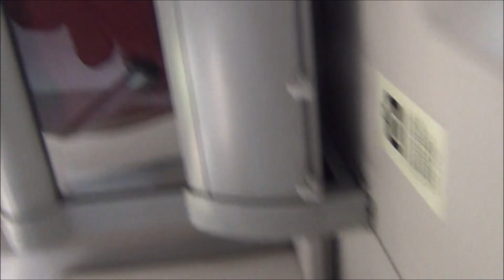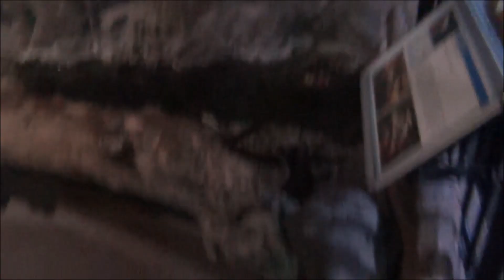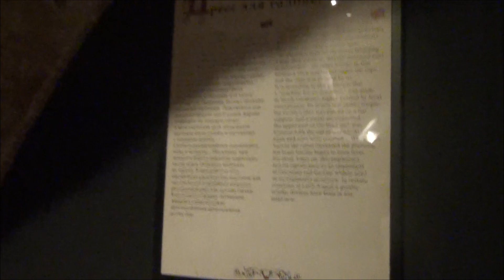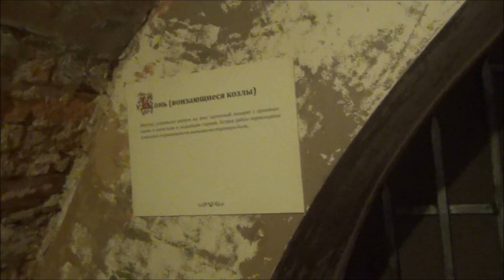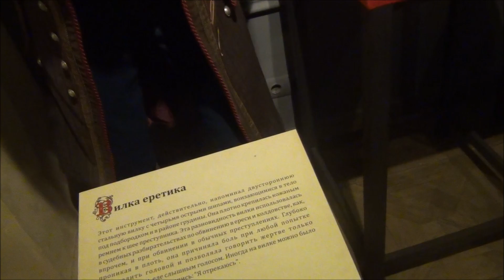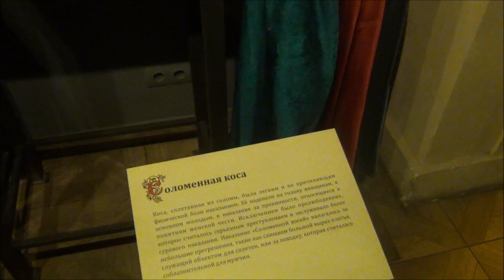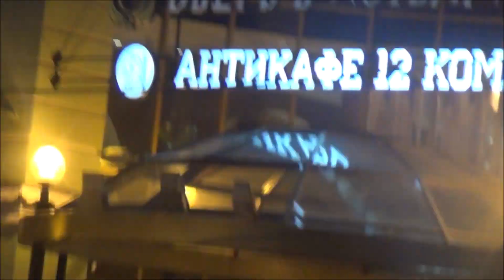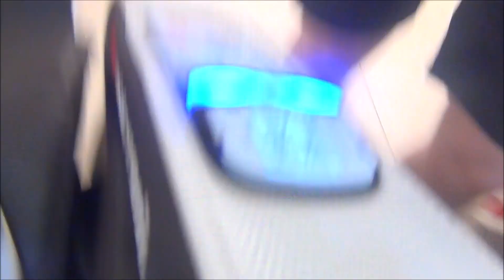Бессмысленное видео с поездки в Санкт-Петербург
Поездка нам понравилась и много что не вошло в видео, но как память о путешествии пусть будет здесь.
Это Щедевр
Мне просто нечего делать :D
Видео было сделано для моих друзей, но я решила оставить здесь для себя.  Спустя 20 лет я смогу зайти на ютуб и увидеть этот ЩЕДЕВР и афигеть.